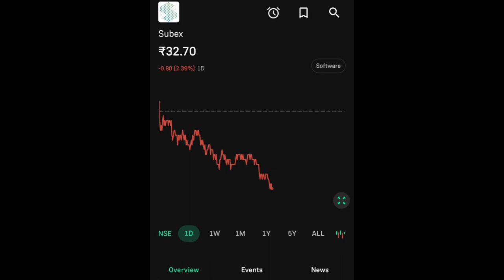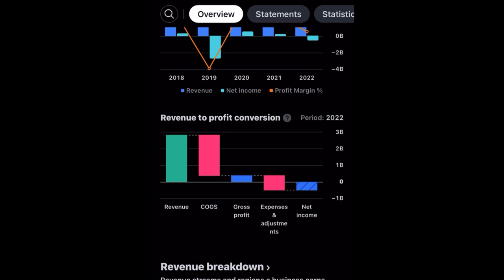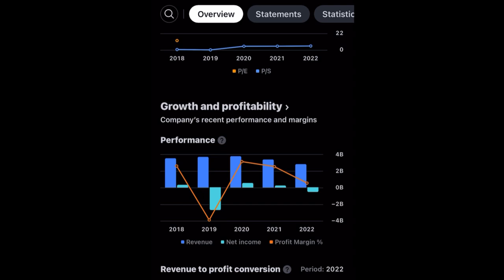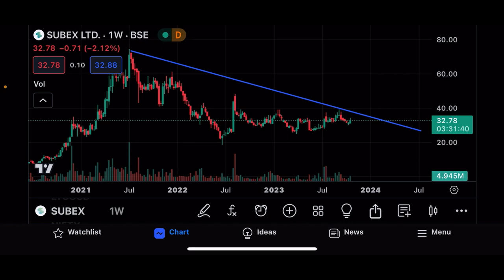SUBEX SHARE LTD LATEST NEWS | SUBEX SHARE LTD COMPLETE ANALYSIS | NEXT TARGET PENNY STOCK SUBEX LTD